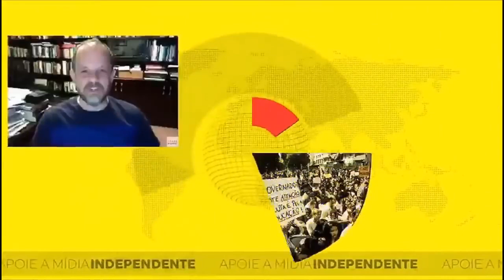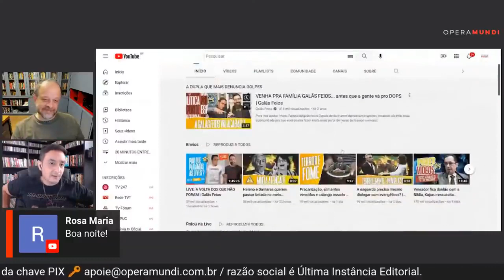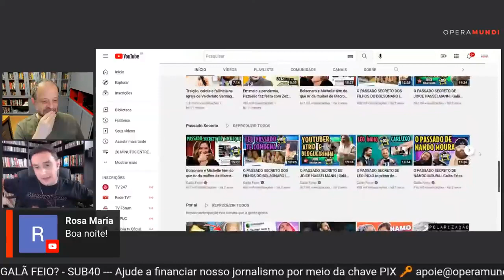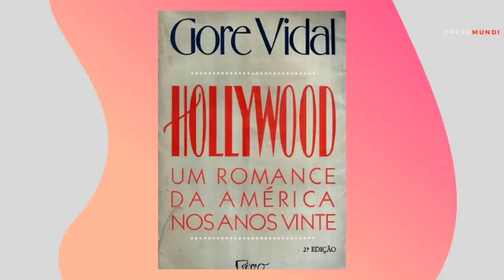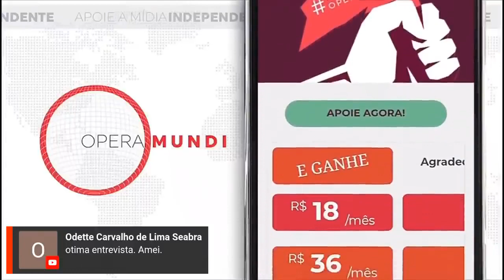É bonito ser um Galã Feio? com Helder Maldonado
O jornalista Breno Altman entrevista Helder Maldonado, repórter e criador do canal Galãs Feios, página que defende o humor para encarar a política.

Apoie o novo documentário da TV 247 "O patrimônio de Moro e Dallagnol" pelo Catarse